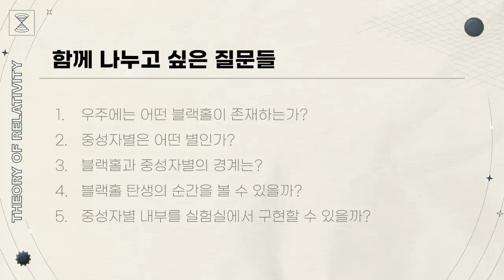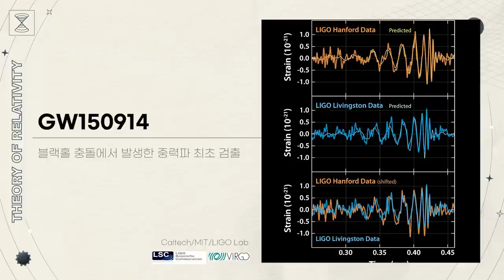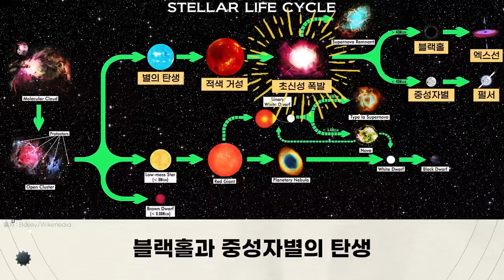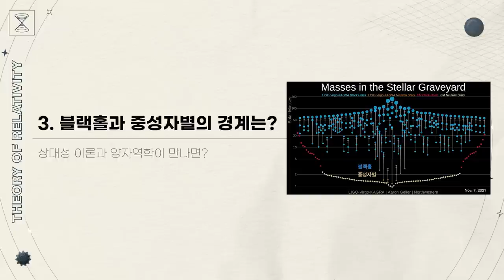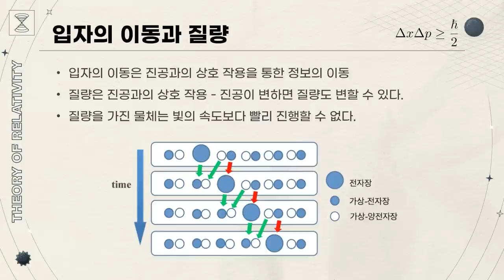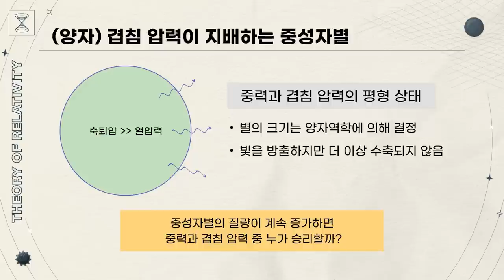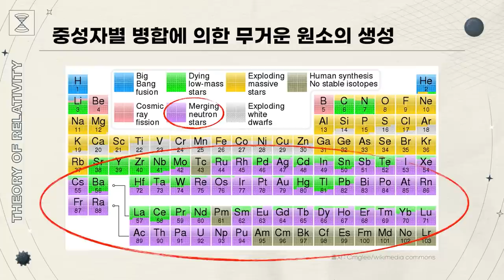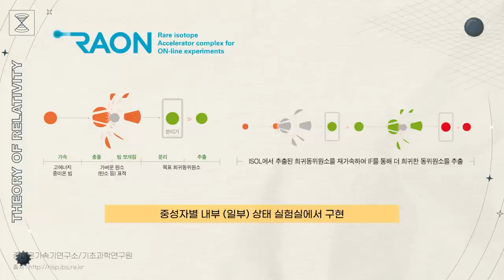[강연] 블랙홀 탄생의 순간을 볼 수 있을까?_ by 이창환 / 2023 봄 카오스강연 '상대성 이론' 8강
🔸2023 봄 카오스강연 '상대성 이론' 8강🔸

🔹강연 | 블랙홀 탄생의 순간을 볼 수 있을까?
🔹연사 | 이창환 _ 부산대학교 물리학과 교수

2017년 다중신호 천체물리 시대가 열렸다. 중성자별 쌍성이 충돌하여 블랙홀이 탄생하는 과정에서 발생한 중력파와 전자기파의 동시 관측에 성공한 것이다. 다중신호 천체물리의 핵심인 중성자별과 블랙홀을 중심으로 상대성 이론과 양자역학이 만나면 어떤 천체 현상이 일어날 수 있는지 살펴본다.

📌 목차

00:00 시작
01:08 1. 우주에는 어떤 블랙홀이 존재하는가?
10:04 2. 중성자별은 어떤 별인가?
20:59 3. 블랙홀과 중성자별의 경계는?
36:52 4. 블랙홀 탄생의 순간을 볼 수 있을까?
44:17 5. 중성자별 내부를 실험실에서 구현할 수 있을까?